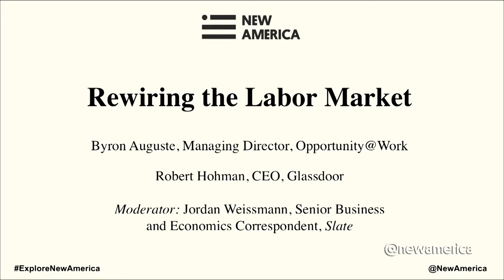Rewiring the Labor Market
Byron Auguste, Managing Director, Opportunity@Work

Robert Hohman, CEO, Glassdoor

Moderator: Jordan Weissmann, Senior Business and Economics Correspondent, Slate